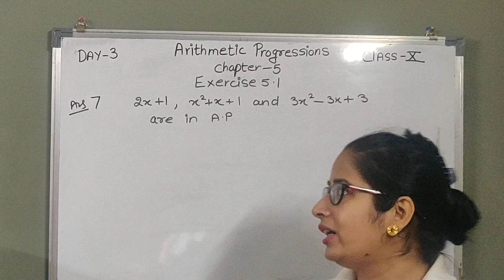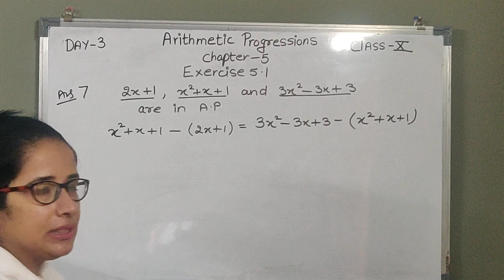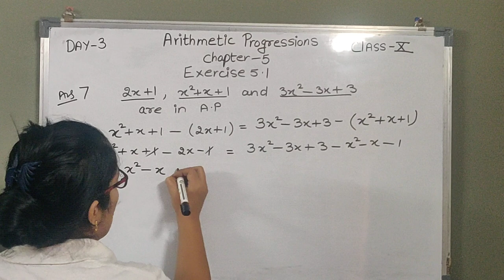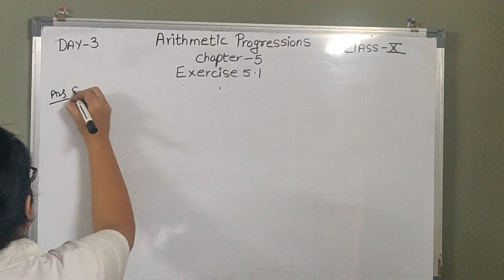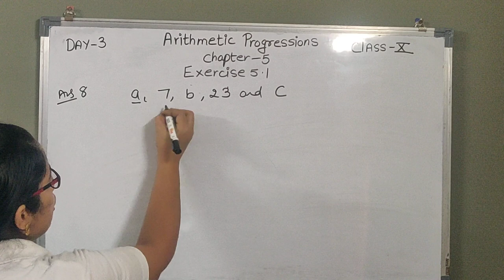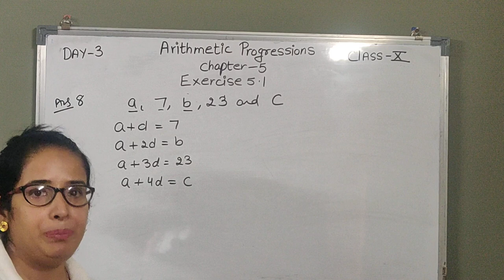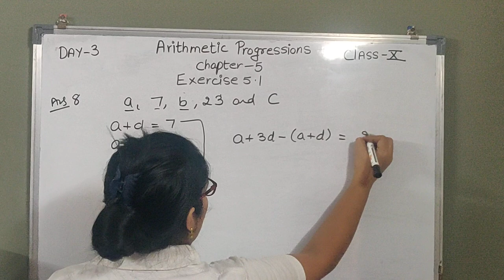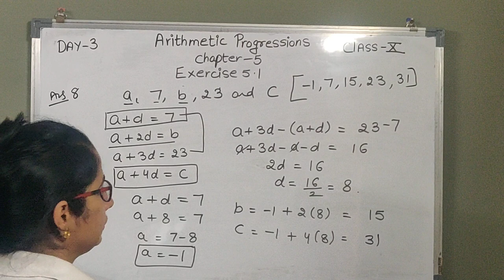Arithmetic Progressions- (DAY-04)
INTRODUCTION :- Arithmetic Progression

In this chapter we try to discuss and give detail information of AP chapter of class 10th
And solve exercise 5.1 -(Q1,Q2 and Q3)

SEED ACADEMY